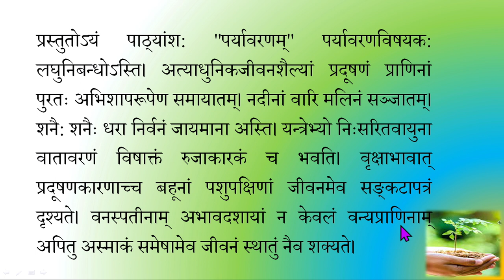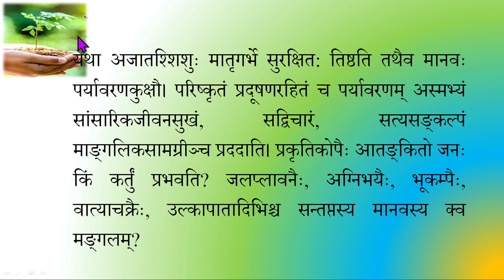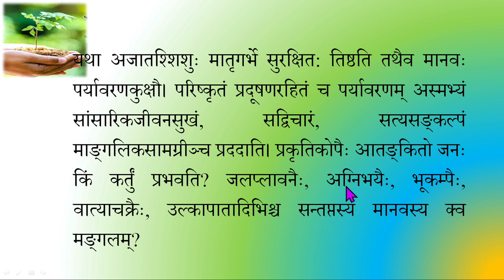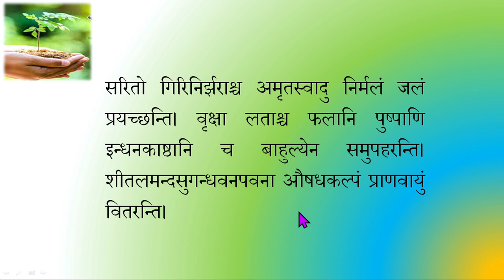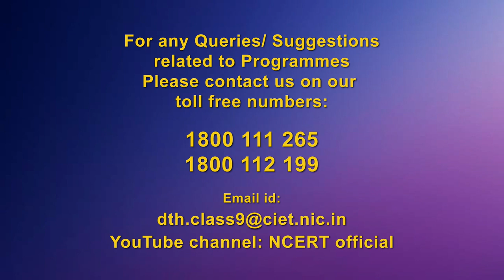Live Interaction : पर्यावरणम् Subject: Sanskrit Class: IX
# Class : IX
Subject :  Sanskrit

The programs can be viewed on:
1. DD Free dish channel #128
2. Zee Dish TV Channel #950
3. Tata Sky Channel #756
4. Airtel TV Channel #440
5. Videocon Channel #477
6. Jio TV App (Swayam Prabha 31)
7. ‘NCERT OFFICIAL’ YouTube Channel

3. SWAYAM Prabha App
4. ePathshala Kishore Manch App
5. Social Media Platforms of CIET & NCERT (YouTube, Facebook, Twitter, WhatsApp, Telegram)